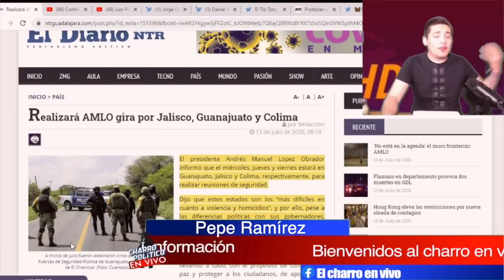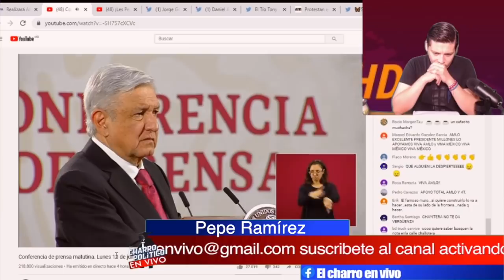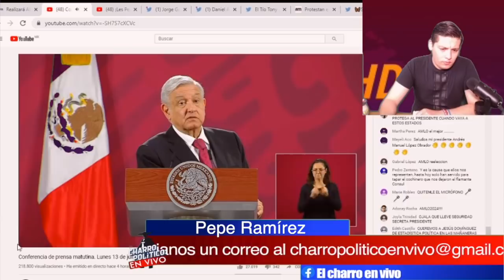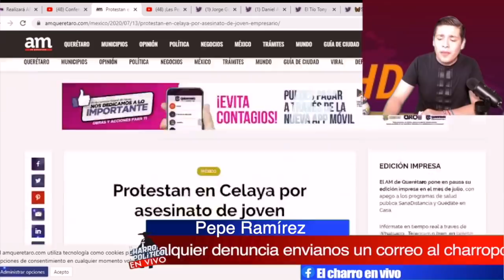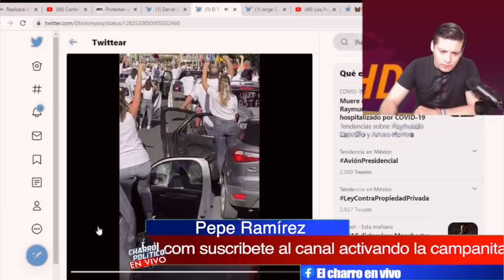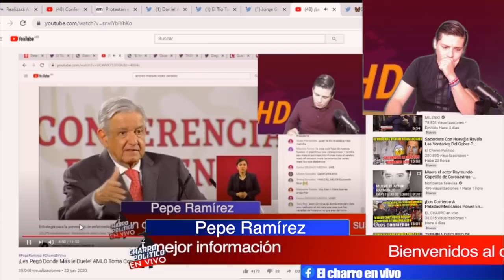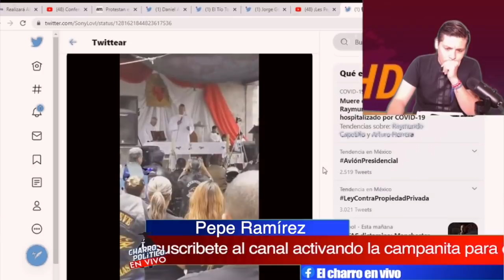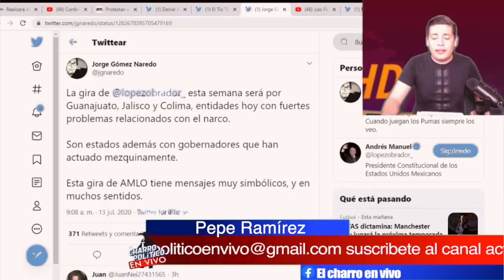¡No Lo Esperaban!AMLO Pone En Jaque A Gobers Golpistas;Les Pondrá Una Madrina;Tomara Gob. de Estados